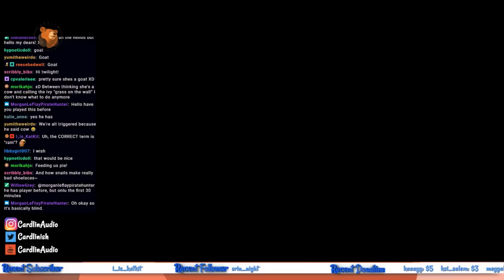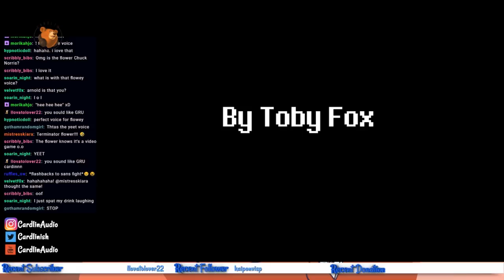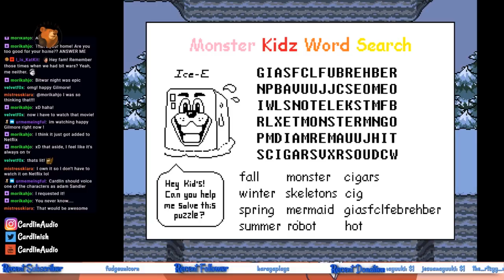This Papyrus voice is... something else XD UNDERTALE! [CardlinPlays] [#2] [And I beat it this time!]